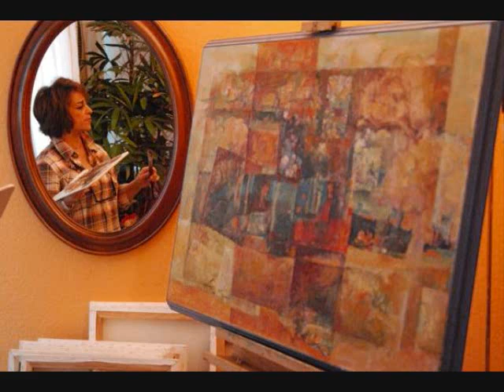نقاشی‌های سیما بینا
برای ساخت این ویدئو کلیپ، من از جدید‌آنلاین اجازه گرفتم تا از طرح کلی آنها بهره جویم. مدت‌ها بود علامند بودم در برنامه صد سال تنهایی پیرامون آثار نقاشی خواننده عزیزمان سیما بینا بحثی را مطرح کنم، اما چون اثر تهیه شده توسط جدیدآنلاین از نظر فنی از تلویزیون قابل پخش نبود، این کپی ساخته شد.  با سپاس از جدید‌آنلاین - مهدی رضوی